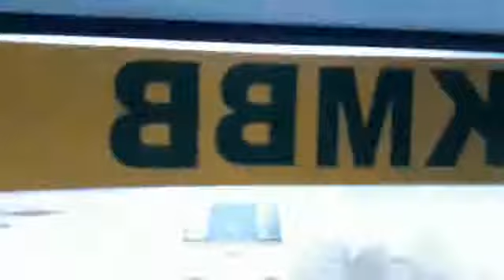Jana jibana hasta byasta